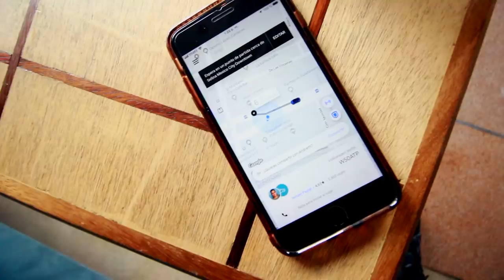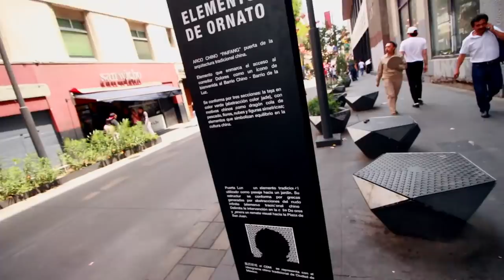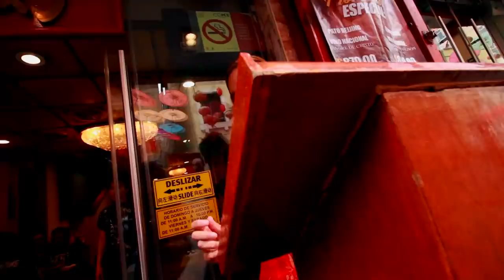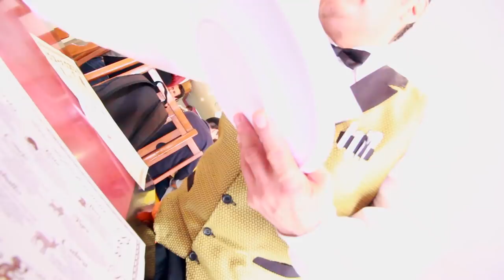HASTA ESTO COMEN en el BARRIO CHINO de MÉXICO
El ingenio Mexicano es increíble, fui al Barrio Chino de la Ciudad de México y jamás pensé que comieran estas cosas.

Abre AQUI ↓↓↓

YouNow: KatherineBoyceJ